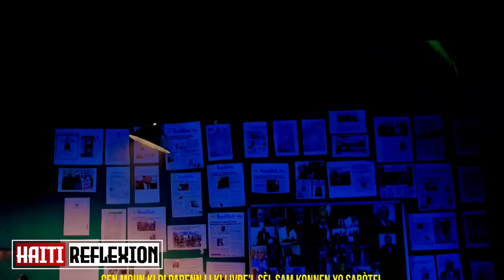Rosemila responsab masak sous matla. Delivrans pou moun laboul yo